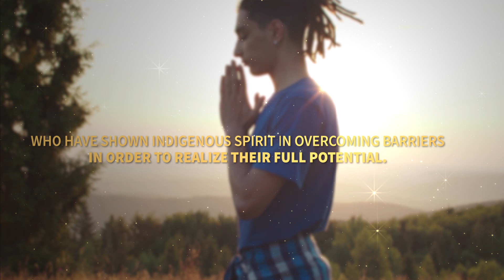3rd Annual Indigenous Spirit Fund (ISF) Awards Ceremony - March 30, 2023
The Indigenous Spirit Fund delivers long-overdue financial support for Indigenous children, youth and their families, proving that successful decolonization can happen through philanthropy.

Please visit IndigenousSpiritFund.org for more details.